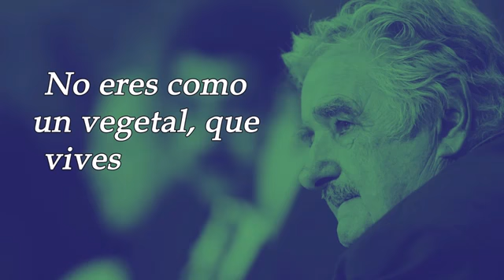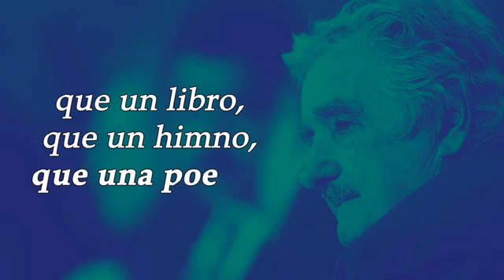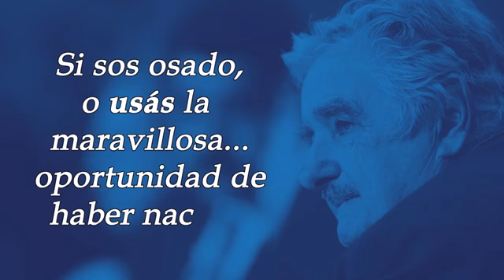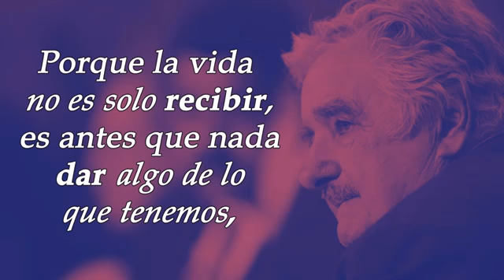Fantastico discurso pepe mujica